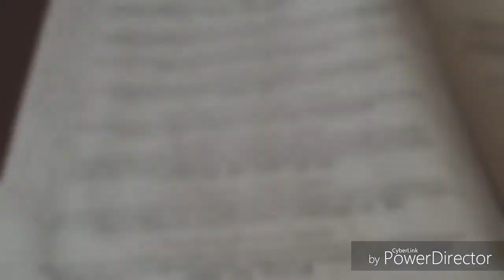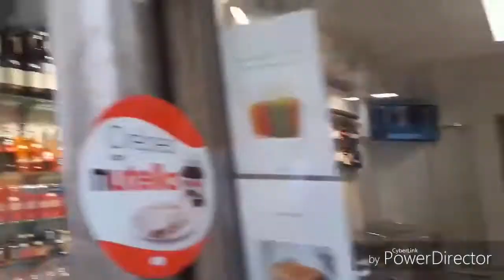Venice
A trip with amazing and wonderful ladies
Video created by daughter Tamarka, all respect